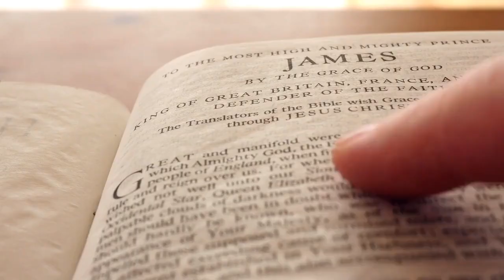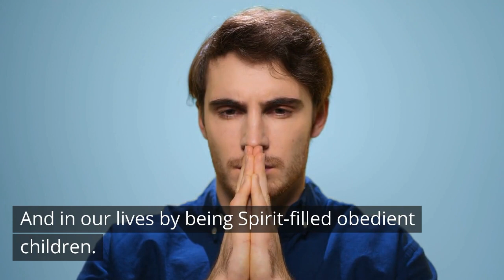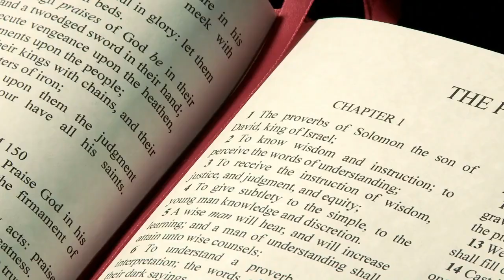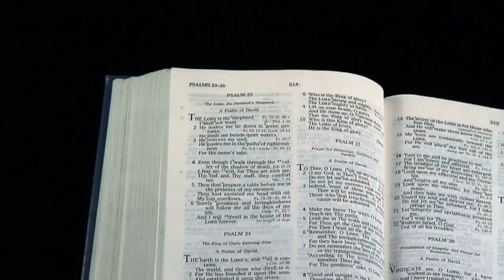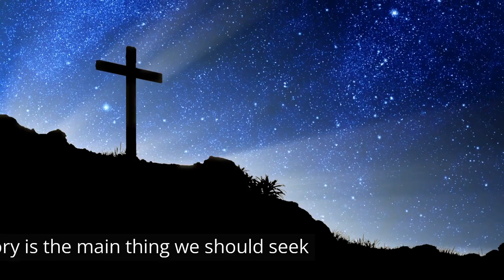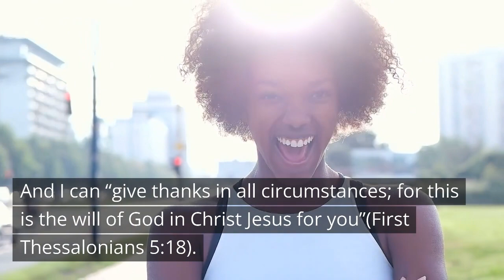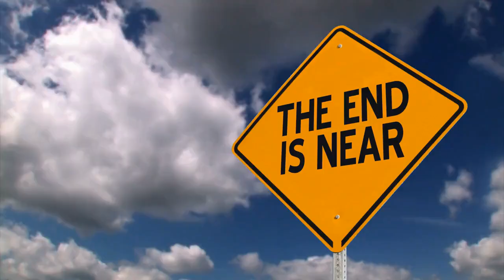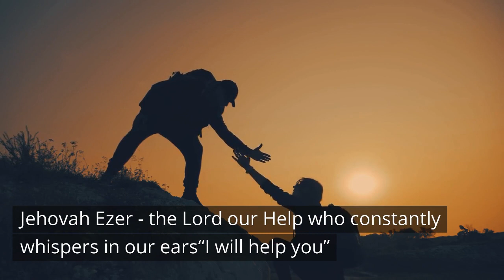Why Must We Study The Names of God | The Name of The Lord Is A Strong Tower | Daily Devotions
Why Must We Study The Names Of God is a Daily Devotion video which teaches the importance of studying the names of God. Jesus taught us to begin our prayers by hallowing God's name! When we study God’s names we study  His glorious attributes in a personal and applicable way. When we focus on glorifying God and hallowing His name in our lives, we are enabled by the Holy Spirit to live in a manner worthy of His great name. Knowing the name of God helps us to trust in Him and to shine brightly in this darkened world.